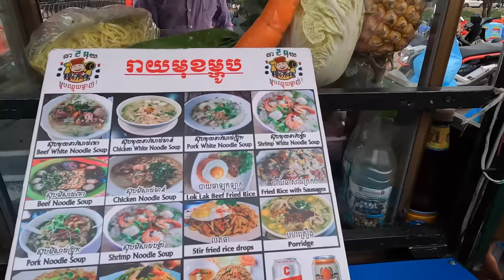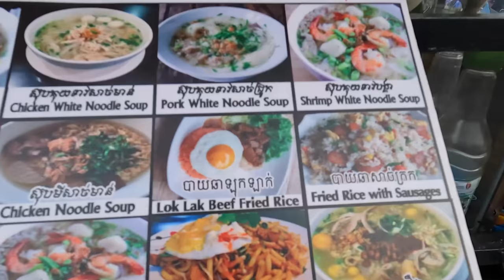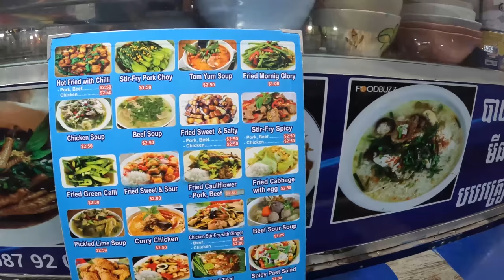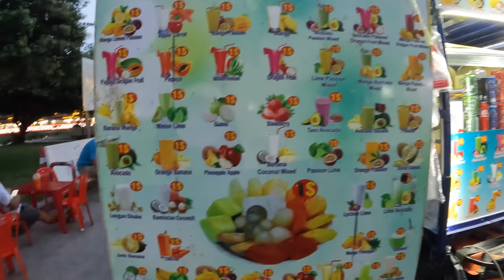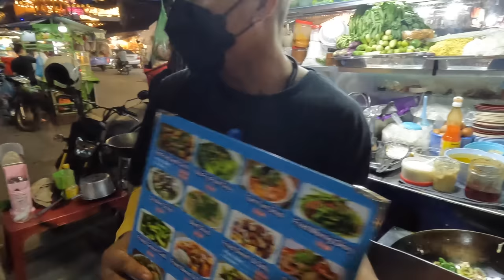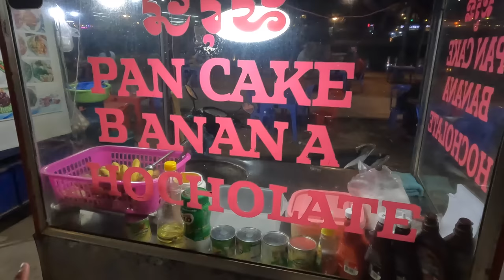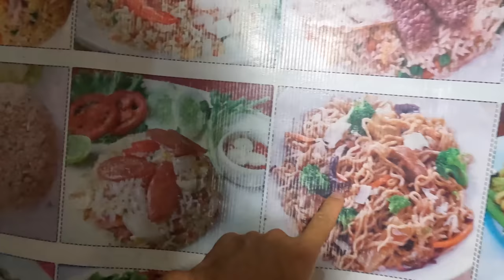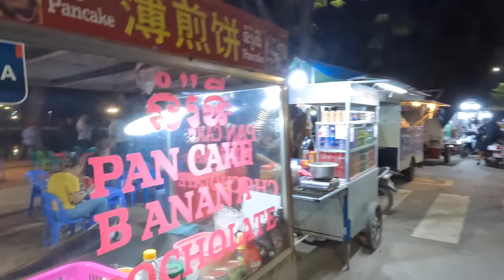This is Cambodian Street Food Heaven 🇰🇭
Street Food is famous all over South East Asia and Cambodia is not different! This street in Siem Reap Cambodian offers some of the best street food I have come across in my time travelling the world.

Join me as we indulge in authentic Cambodian street food from noodles, soups, rice to epic pancake desserts and so much more!

Chapters
0:00 Stir Fried Rice Drops
6:30 Papaya Salad and Lok Lak
10:56 Mango Shake
13:12 Food Review
18:24 Banana and Chocolate Pancake